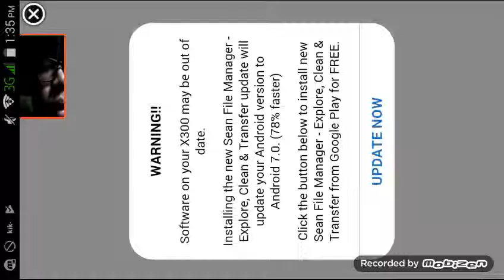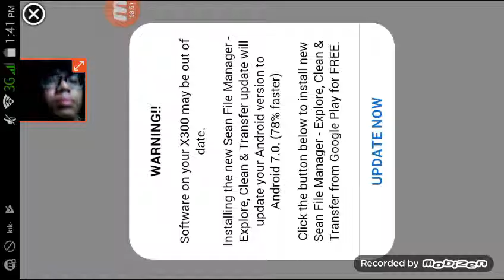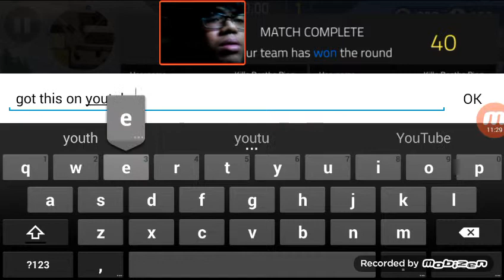FORWARD ASSAULT ONLINE /RFB Spree/ Episode #1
LOL excuse the dumb ads and my trashy deaths. Sub for more to see more trash! 😂